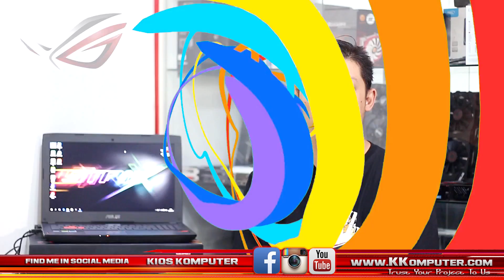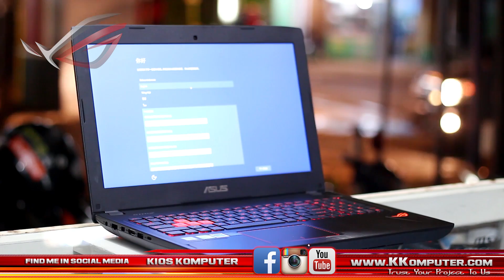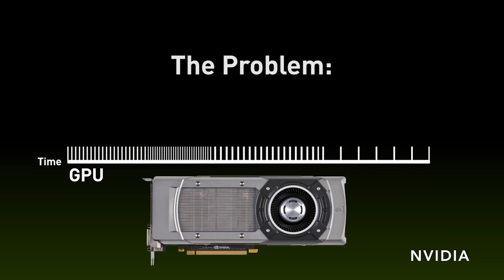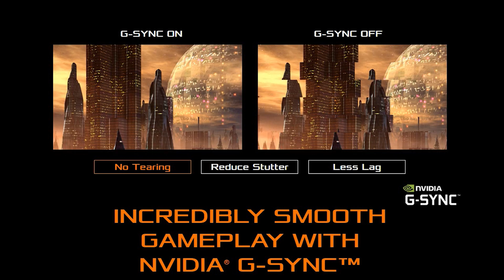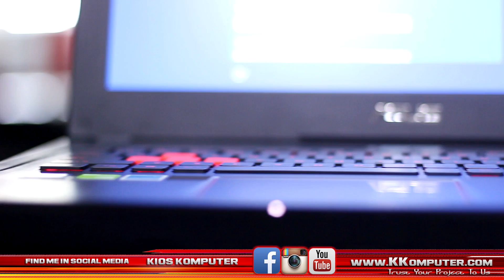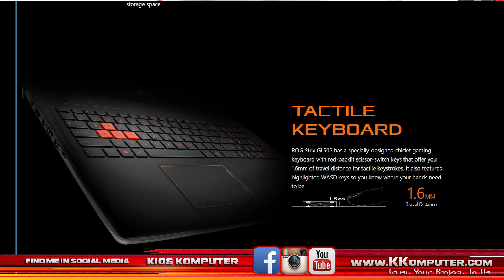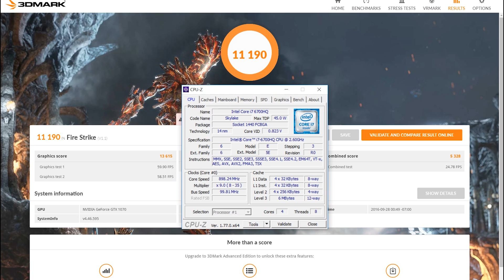#17 WOW !!! Laptop Gamer ASUS ROG STRIX GL502VS GTX1070 + 32GB ram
#17 WOW !!! Laptop Gamer ASUS ROG STRIX GL502VS GTX1070 + 32GB ram  + PCIE SSD SAMSUNG 256GB punya si Bayu Skak,,,,,

Laptop ASUS ROG Gaming ini sangat powerfull banget
karena VGA dan Memory bener2 memakai seri paling atas dan paling besar..serta monitornya sudah GSYNC WOW AMAZING.

Spesifikasi singkatnya :
~ PCIE M2 SSD 240GB +  1TB Harddisk
~ Monitor Gsync technology
~ Headset + Mouse ASUS ROG GRATISSS .

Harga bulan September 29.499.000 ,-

►Tonton juga PC DEWA

►OBRAL MACBOOK BEKAS 4jt an